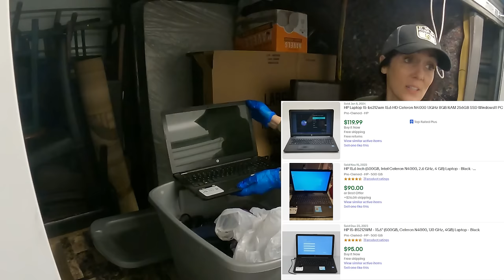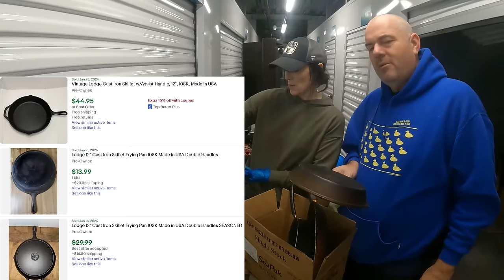I Bought Grandma's Abandoned Storage Unit At Auction | What's Inside To Resell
I just purchased my second storage unit to resell. I bring along my sister and brother in law to help unbox it all. This was grandma's leftovers at unit that was 10x7 and filled with all kinds of goodies.

just getting started here so keep coming back for more ideas

452 E Silverado Ranch Blvd. 565